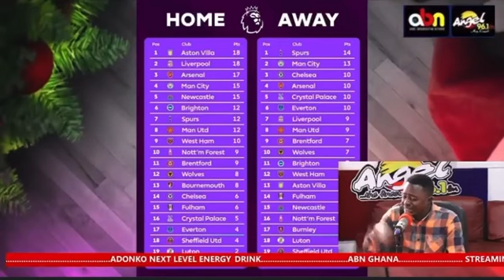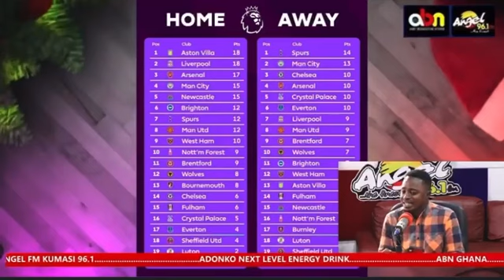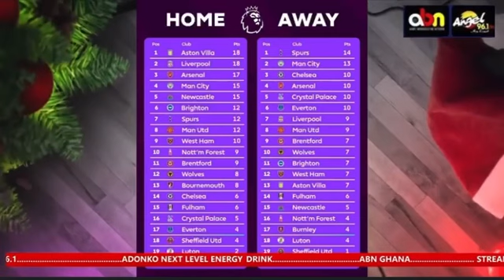November 27, 2023